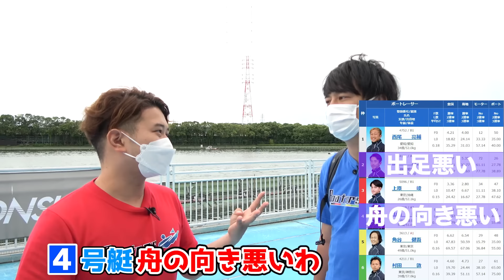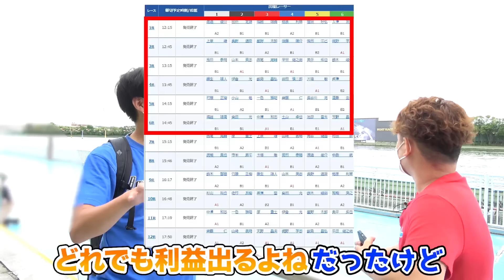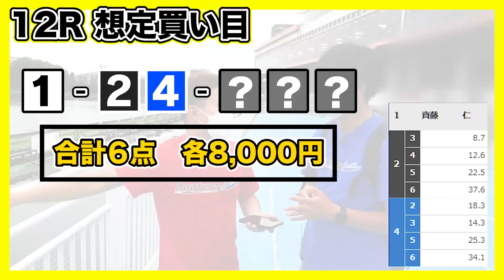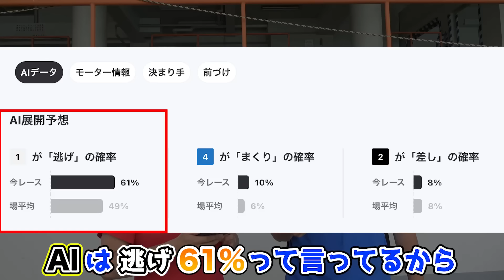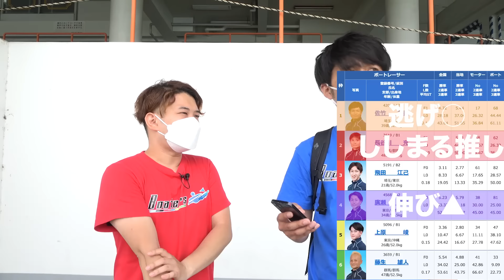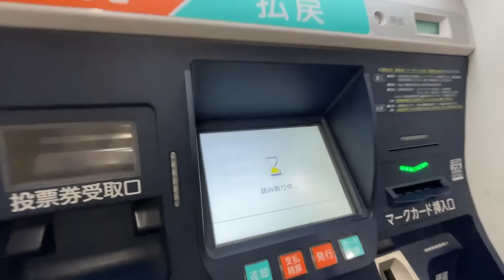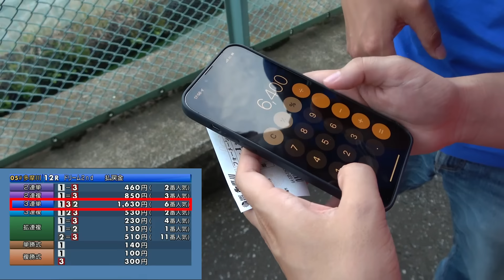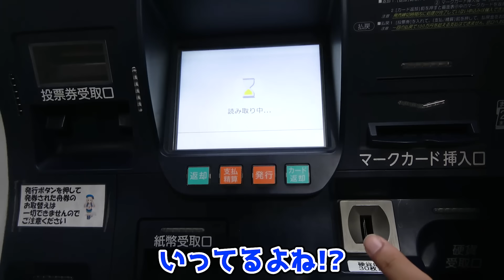所持金オールベットをやり続けたら衝撃のラストが待ってました...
LINE@でもAIのレース予想を届けられるようにしてあります！
もし予想を見逃してしまいそうと言う方がいたら
下記のリンクから登録してください！

BOATERSとは「ししまる」と「舟券太郎」が
全国のボートレース場を回り
色んな企画や、ボートレースの面白さを伝えるチャンネルです！

やってほしい企画や、質問などがありましたら
どしどしコメントしてください！

仲間も大募集しています！

予想屋の予想通りに全レース１万円賭けたら儲かる説【ボートレース】

【万舟万張り】オッズ100倍以上の買い目だけに全て1万円賭けたらとんでもない事になった...